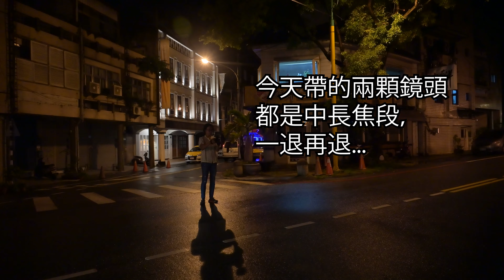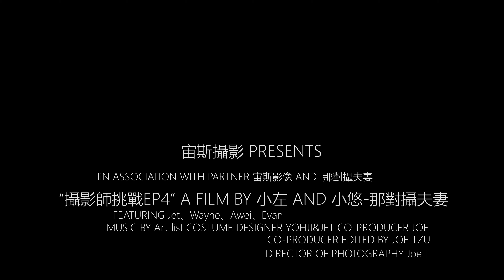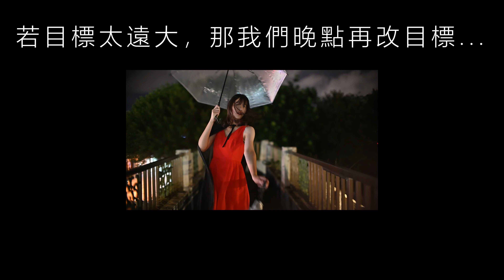如何在一秒內把麻豆玩壞！3位攝影師的人像拍攝挑戰feat.Jet |Nikon z6ii+七工匠鏡頭、Sony A73 +八羽怪portrait photography| 不藏私分享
這集本來是要到花蓮市區唯一的天橋上的創作拍攝，無奈天氣不佳，人都約齊了就這樣取消多可惜!
於是小悠跟小左在下午的時候到王子殿下談了晚上到這裡拍攝的可能，王子殿下不是什麼網美咖啡廳，而是一間集合美髮、服飾、飾品、原住民小辣椒、植物愛好者的園地。
就這樣，三更半夜不睡覺得我們就這樣玩到凌辰1點半…，拜託，下次可以早一點開拍嗎?

JET IG: @mobcy_0725
那對攝夫妻IG：@takephoto.c
攝影師：小左 & Evan( 台北婚禮攝影師）&阿威 (花蓮婚禮錄影師)

特別感謝：造型贊助 韋恩 & 場地支援 王子殿下

Chapters章節：
00:00 本期精彩片段
01:18 Intro開場
01:33 攝影師小左拍攝時間
06:39 攝影師阿威拍攝時間
09:38 攝影師EVAN拍攝時間
12:10 換裝中 悄稍話時間
12:35 第二段 開場
12:49 攝影師小左拍攝時間
16:19 攝影師EVAN拍攝時間
18:06 攝影師阿威拍攝時間
20:22 小花絮

除了拍人像以外，我們也有拍其他系列哦!